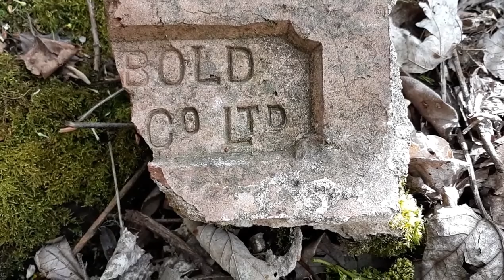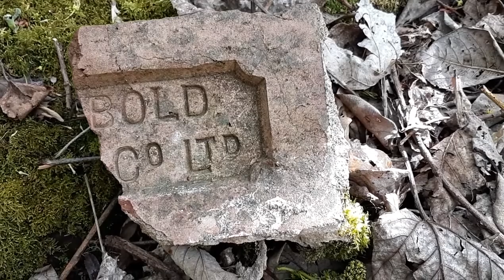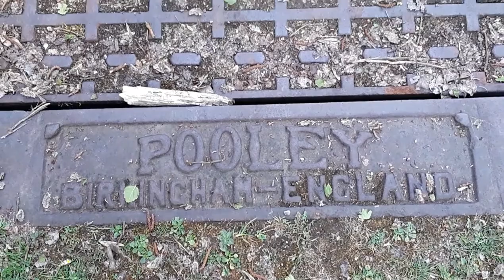Searching for a former coal mine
This week we are in north west Leicestershire, searching for a former coal mine known as Lount colliery.
This day and age, the colliery, that was opened in 1924, and closed in 1968, is a beautiful nature reserve.
It was actually one of the last collieries to be sunk in the area, because the area itself had been mined for centuries before hand, and this was actually started as a bit of a "mop up job" to remove coal that had been previously untouched.
I also couldn't come to this area without a revisit the Newbold Tunnel, which was designed by the great Robert Stephenson in 1833. The Tunnel, which was a horse drawn tramway, was made redundent in the 1870's, but then in 1924, when the Lount colliery was sunk, they needed to use the tunnel to transport coal to the nearby Derby and Ashby branch railway.
Anyway, I hope you enjoy this video! Cheers, Steve x